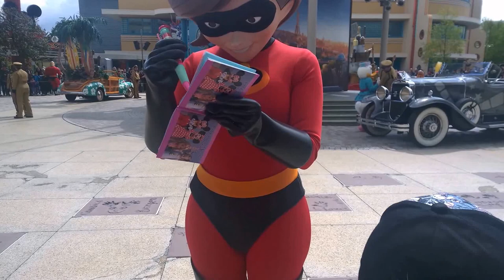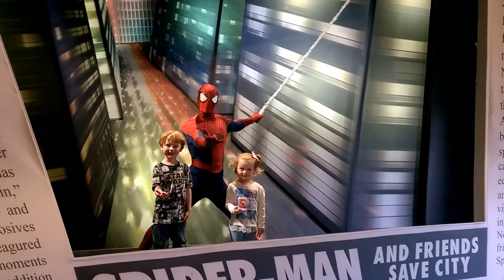The Pearson family holiday at Disneyland Paris May 2015